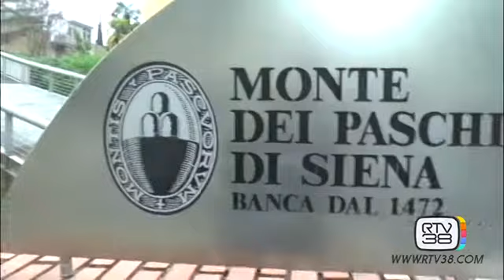MPS, ASSEMBLEA SOCI APPROVA BILANCIO IN UTILE